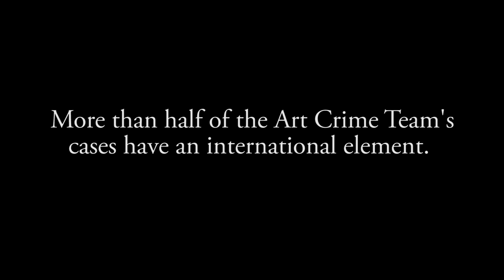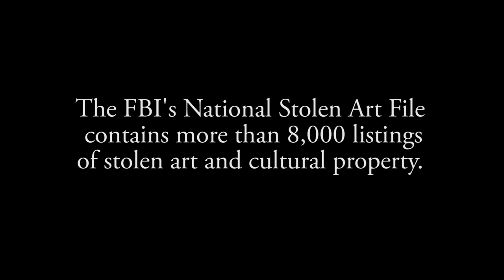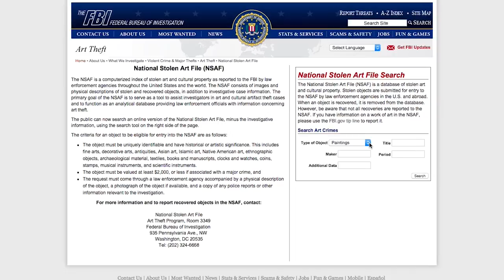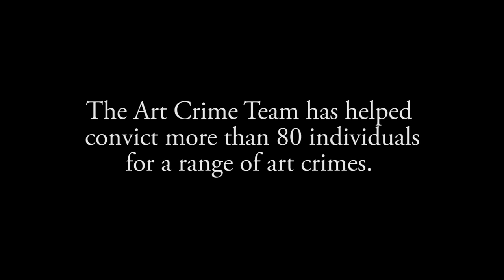FBI Art Crime Team Marks 10-Year Anniversary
Bonnie Magness-Gardiner, manager of the FBI's Art Theft Program, discusses art theft, the National Stolen Art File, and the Art Crime Team, which was formed in 2005 to investigate thefts of art and cultural artifacts.